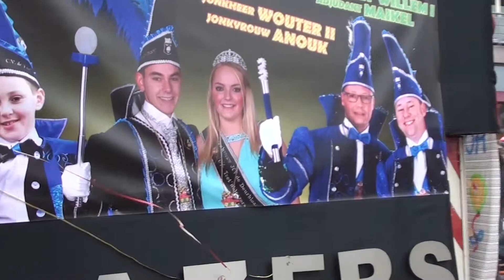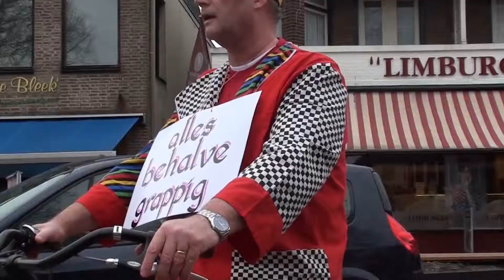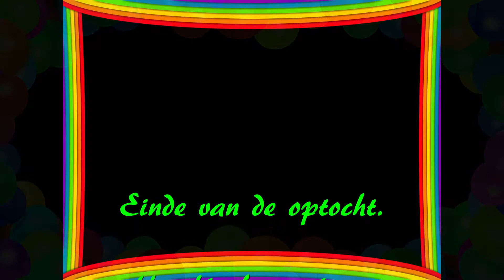19 Rene Nijkamp Carnaval Optocht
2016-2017 VCB Slotavond 19 april 2017